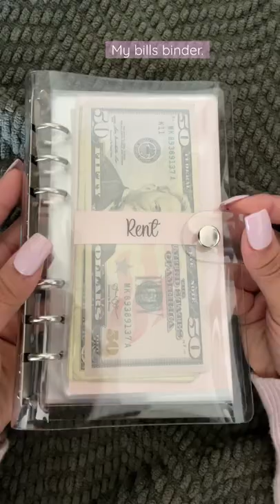My bills binder. 😊